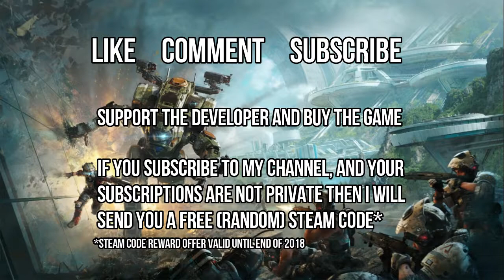TITANFALL 2 MULTIPLAYER GAMEPLAY